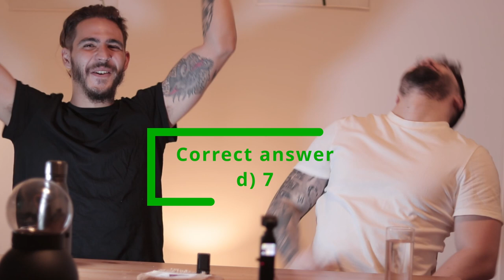Brazilian football challenge : ROMANIANS VS BRAZIL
Heeeeeelllo my loved ones! Today the challenge is about BRAZILIAN FOOTBALL! and I invited nothing less than TWO SUPER SMART Romanians to show us everything they know (or don't know) about Brazil!

I made super hard questions because I think they can make it. And you? Are you going to answer the questions as well?
Well,
I hope you all enjoy this video as much as we enjoyed shooting it and hopefully, we will have PART II!

Love,
Julia & Vlad